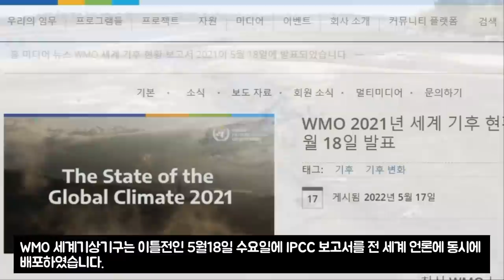[속보]일본 폭우 댐붕괴 물바다 대교 무너져 오늘부터 일본 한달간 폭우